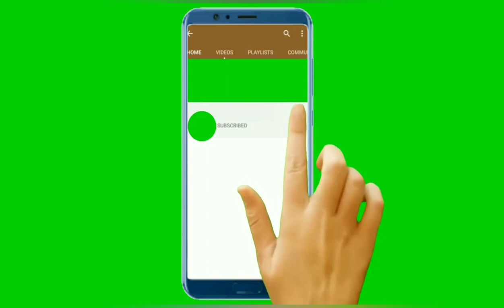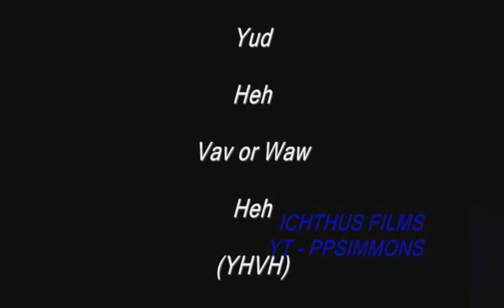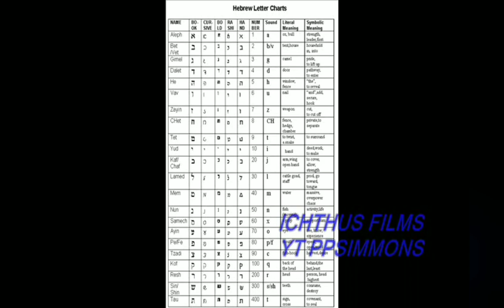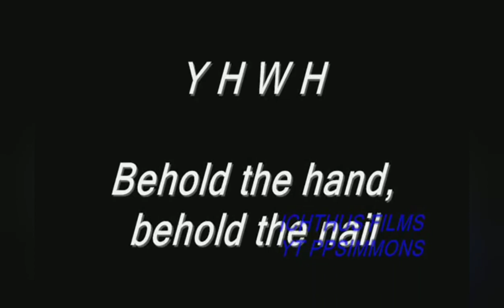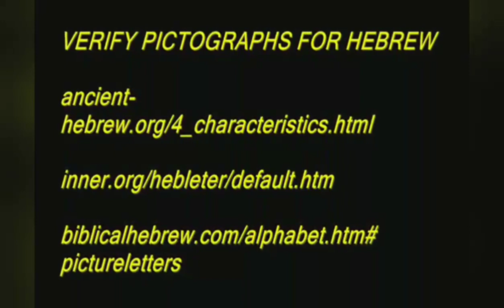Reaveled the Secret Name of God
Many Common name of God in old testament
In the new testament revealed the proper name of God
No other than but the name of JESUS